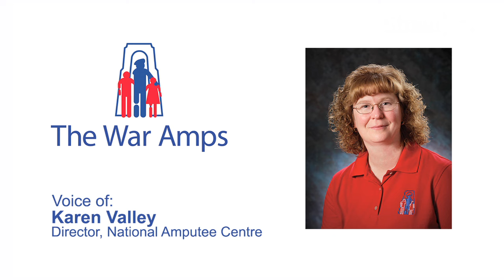Elkford Boy helped by The War Amps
Each year The War Amps provide close to 30 Million Dollars nation wide, greatly improving the lives of amputees like four year old Cooper.